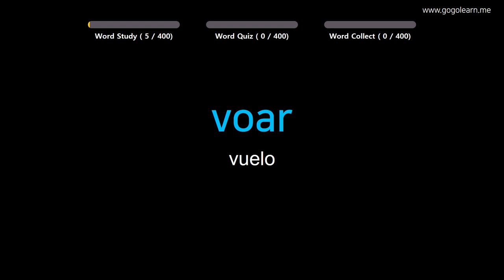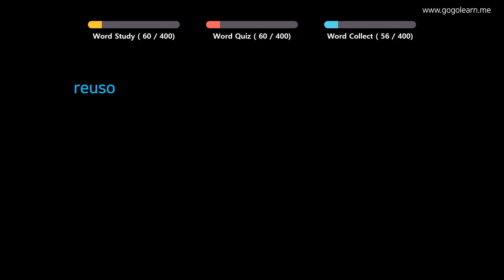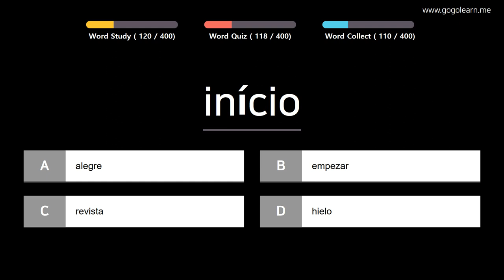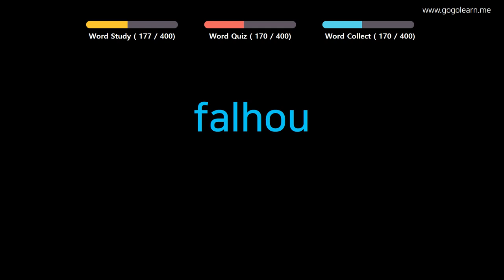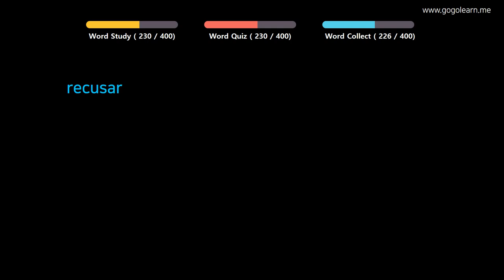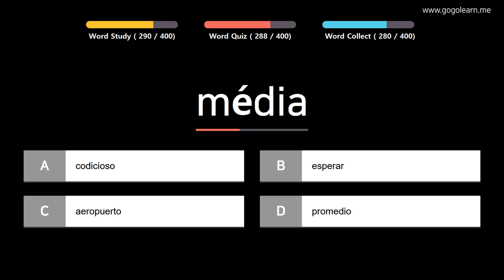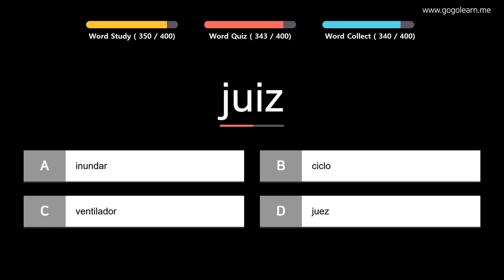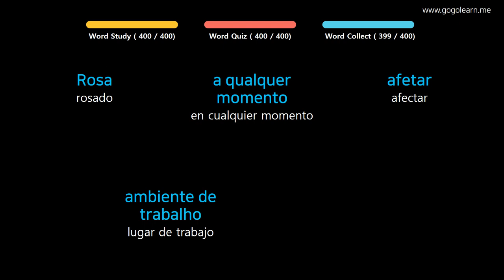Aprender Portugués | Vocabulario Portugués escuela intermedia2 | Golearn